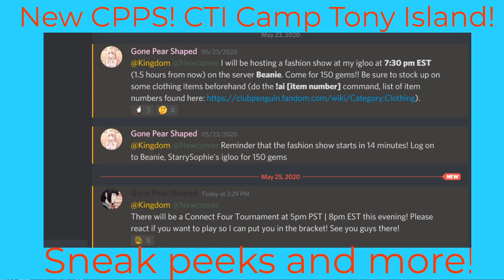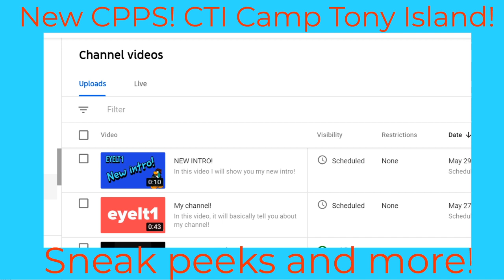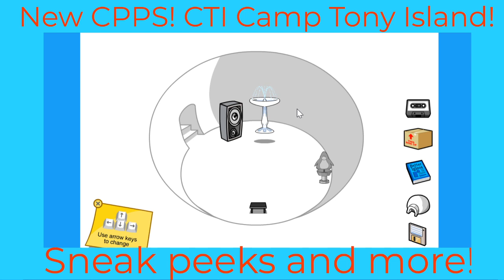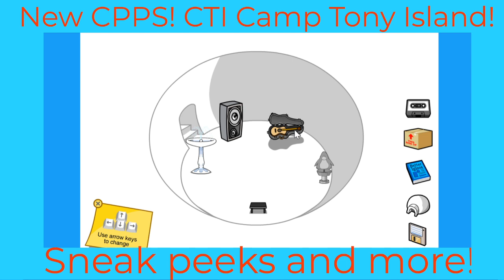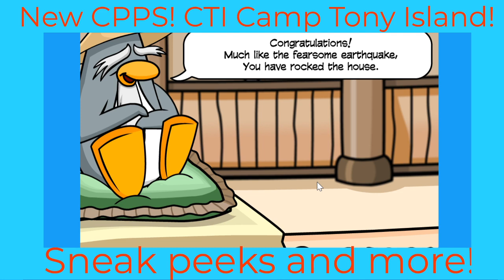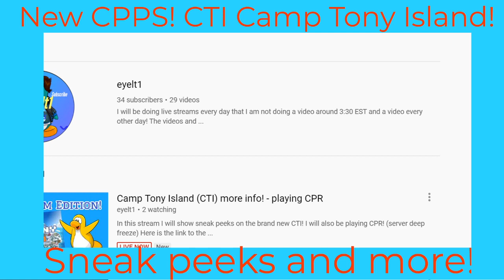Camp Tony Island (CTI) more info! - playing CPR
In this stream I will show sneak peeks on the brand new CTI! I will also be playing CPR! (server deep freeze)